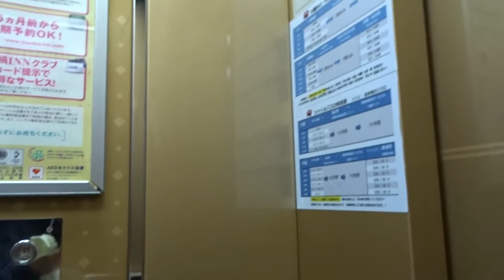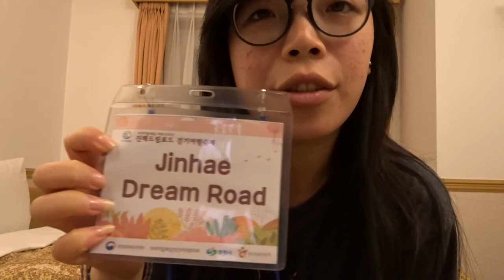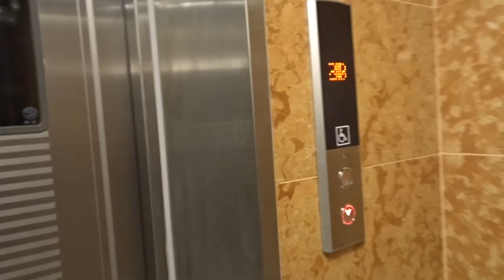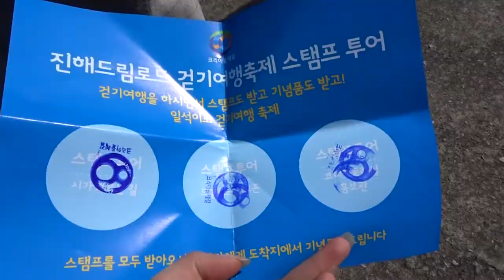The Jinhae Dream Road(: (A Trip to Changwon) - Pt. 2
Thanks to Funday Korea Networks, I was able to go on a trip to Changwon, participate in a walking festival, eat traditional Korean food, and explore Changwon Marine Park!(: We had a lot of fun!

I have a special love for pinwheels. :D

Song played in this video: Got7 - You are